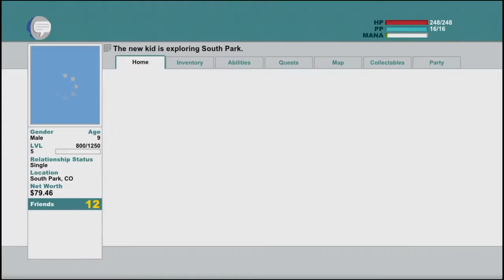South Park The Stick of Truth Gameplay Walkthrough Part 4 - The Bard